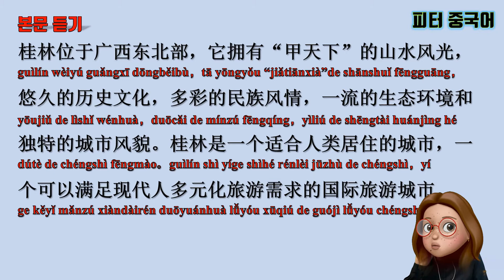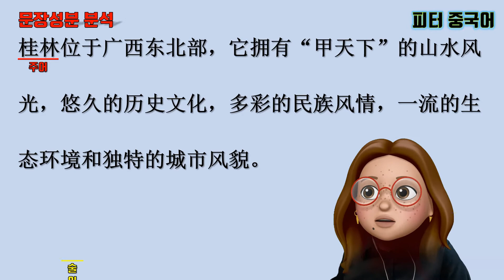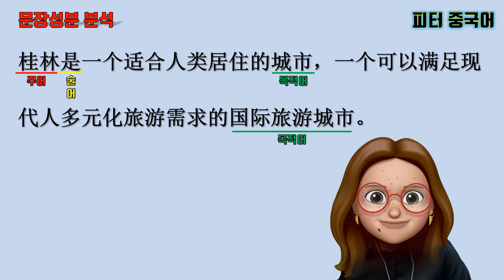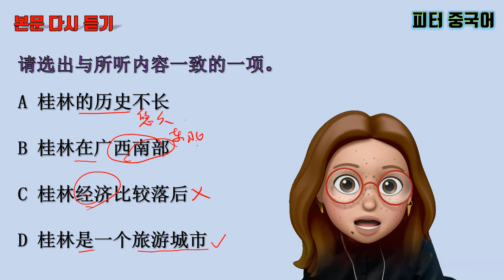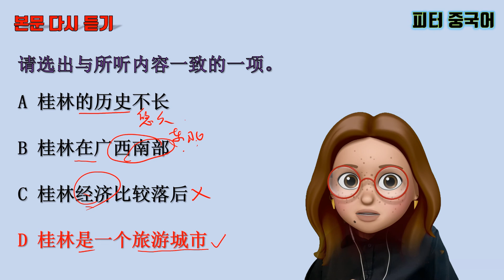HSK6급 듣기 1부분/HSK6급듣기 문장성분분석/HSK듣기방법/HSK6급 듣기 실전문제/HSK6급 듣기 1부분 문제풀이/HSK6급 듣기 모의고사/hsk6급문법설명/hsk듣기공부법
HSK6급 듣기 1부분의 문장 성분 분석을 해 보는 수업입니다.
이 수업은 번역이 없으니 실력되는 학생이나 실력을 높이고 싶은 학생들이 들으시기 바랍니다.
또한 고득점을 원하는 학생이나 듣기가 잘 안되는 학생들을 위한 수업입니다.
HSK6 Listening Part 1 / HSK6 Listening Sentiment Analysis / HSK Listening Method / HSK6 Listening Practice / HSK6 Listening Part 1 Troubleshooting / HSK6 Listening Test / Hsk6 Grammar Description/Hsk Listening Study Method
It is a class that analyzes the composition of sentences in HSK6 class listening part 1.
There is no translation in this class, so please listen to the students who are good or who want to improve their skills.
Also, it is a class for students who want high scores or those who can't listen well.